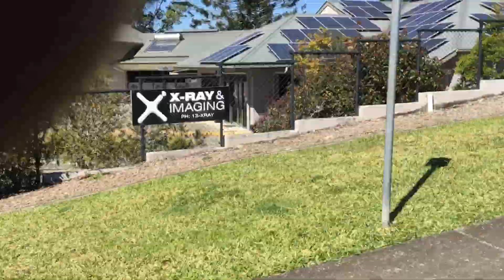Cox Sand and Gravel Maleny.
Sveno Mick. Cox sand and Gravel. Maleny. Maleny then and now.